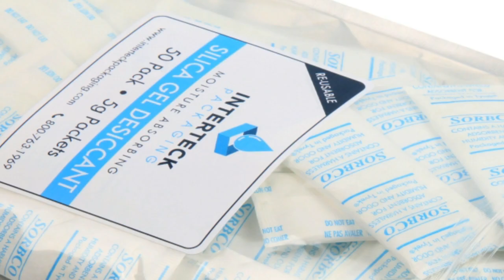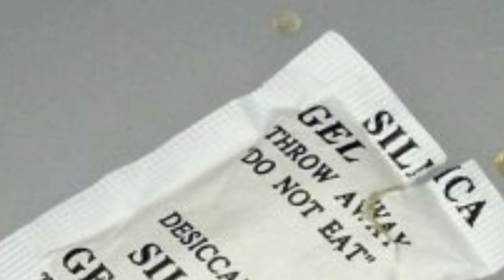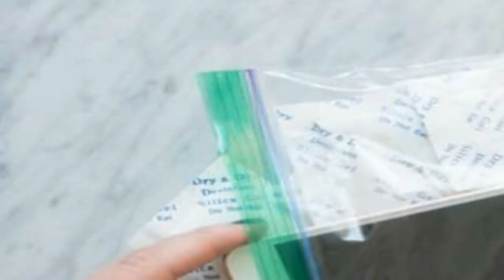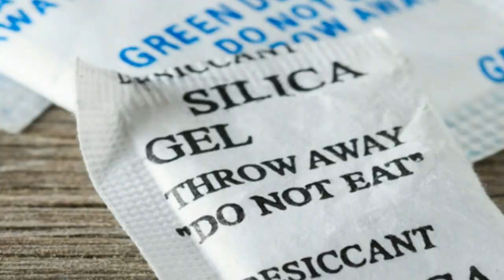Uses of silica gel in tamil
Silica gel